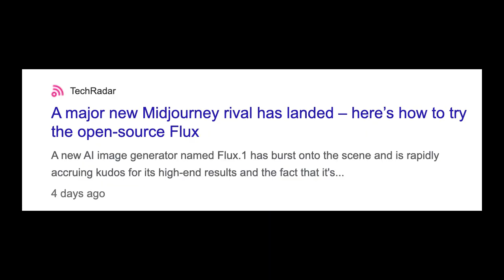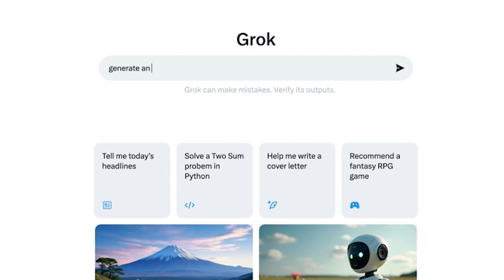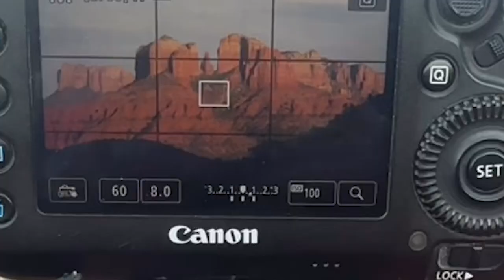We Officially Have an AI Problem in Photography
It's nearly impossible now to identify an image made with AI versus traditional photography.  That's a problem for photographers. But not an impossible one to overcome.

Facebook.com/lightandmagicart